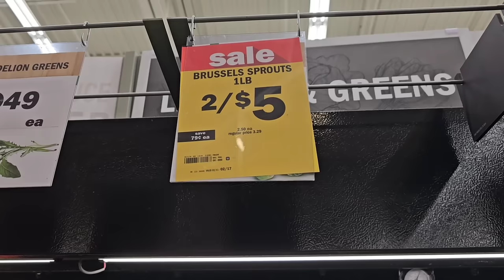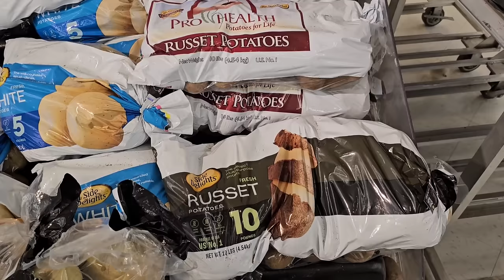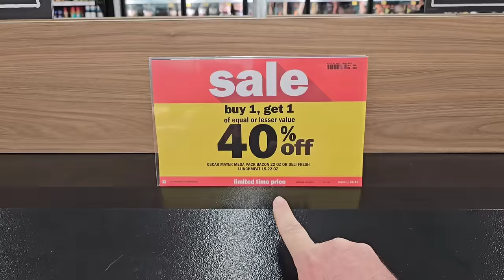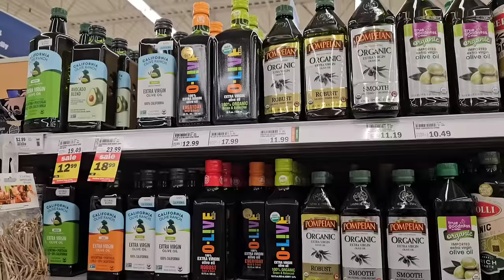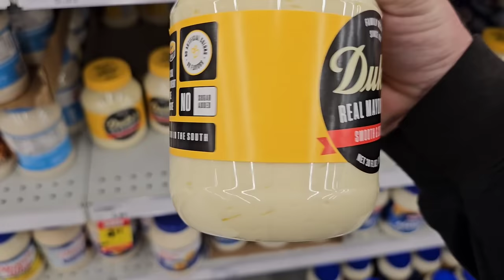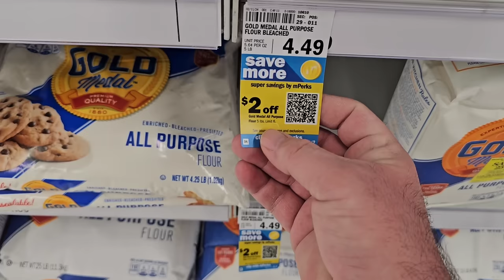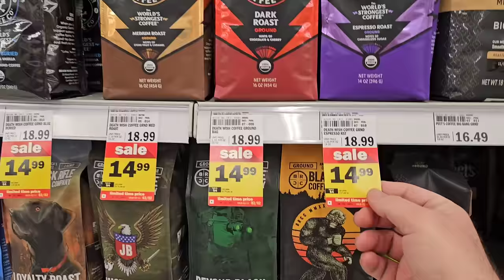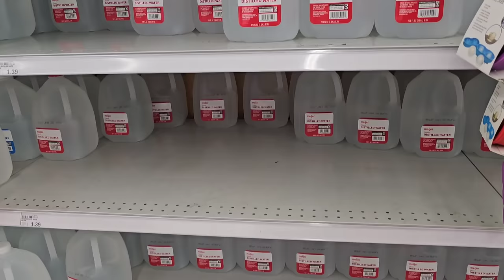I Went SHOPPING For FOOD At MEIJER & Was NOT IMPRESSED!!! - Sales are just not good anymore!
I go shopping at Meijer for groceries and am finding that even the sale items are getting unaffordable.  It's getting rough out here as we continue to see food items skyrocket in price.